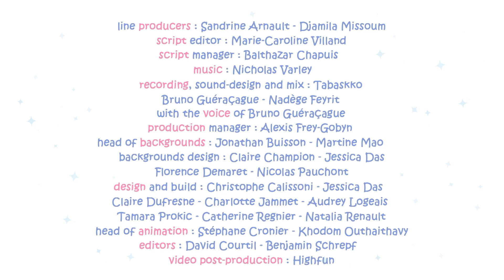Die Kokosnuss 🥥 Molang | Cry Babies und Freunde auf Deutsch | Videos für Kinder | Animation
Molang folge "Die Kokosnuss"

Molang, Piu Piu und ihre Freunde entspannen sich auf Liegestühlen im Schatten einer Palme, als eine Kokosnuss vor ihren Füßen fällt. Fantastisch! Jetzt müssen sie sie nur öffnen, um sie zu genießen.

Wir präsentieren "Cry Babies und Freunde" - Eine magische Ergänzung zu Kitoons für Kinder!

Bereiten Sie sich auf eine phantastische Reise in die bunte und einfallsreiche Welt der Kinderzeichentrickfilme vor, mit unserer neuesten Ergänzung zum Kitoons-YouTube-Kanal, "Cry Babies und Freunde". Dieser aufregende neue Abschnitt widmet sich der Freude, dem Lachen und Lebenslektionen für Kinder jeden Alters durch eine sorgfältig ausgewählte Sammlung beliebter Serien. Machen Sie sich bereit für eine reizvolle Mischung aus herzerwärmenden Geschichten, bezaubernden Charakteren und endloser Unterhaltung in Form von fesselnden Videos für Kinder, hochwertiger Animation und unterhaltsamen Zeichentrickfilmen, die Kinder begeistern und Eltern zum Lächeln bringen werden.

Hier ist eine Vorschau auf die bezaubernden Serien, die wir für "Cry Babies und Freunde" ausgewählt haben, die hochwertige Animation und herzerwärmende Geschichten bieten:

🐰🐥 Molang: Begleiten Sie den charmanten Hasen Molang und seinen besten Freund Piu Piu auf ihren herzerwärmenden Abenteuern, die von Wärme und Freundschaft geprägt sind, perfekt für Kinder, die bezaubernde Zeichentrickvideos suchen.

🌈🐣 Rainbow Chicks: Erkunden Sie die lebhafte Welt der Rainbow Chicks, in der jeder Tag eine neue und aufregende Entdeckung bringt und den Kindern den Wert von Teamarbeit und Kreativität durch ansprechende Zeichentrickfilme vermittelt.

🐻 Nuts Nuts Nuts: Lachen Sie laut mit der schrulligen Tierbesetzung von "Nuts Nuts Nuts", wenn sie komische und wilde Abenteuer erleben und für endlosen Spaß mit unterhaltsamer Animation sorgen.

🤖 Me and My Robot: Folgen Sie der unglaublichen Reise eines jungen Jungen und seines treuen Roboterbegleiters, während sie aufregende Herausforderungen meistern und wichtige Lebenslektionen für Kinder vermitteln.

🐕 Monk: Tauchen Sie ein in die herzerwärmende Welt von "Monk", einem kleinen Hund mit einem großen Herzen, dessen Abenteuer den Kindern den Wert von Mitgefühl und Freundschaft vermitteln und es ideal für Fans von Kinderzeichentrickfilmen macht.

🐇🎨 Louie: Schließen Sie sich dem niedlichen Panda Louie auf seiner Suche nach neuen Freunden und aufregenden Abenteuern an, während er wertvolle Lebenslektionen in unterhaltsamen Zeichentrickvideos lernt.

🚜 Truck Games: Machen Sie sich bereit für eine Dosis Hochspannungsspaß mit "Truck Games", bei denen mutige Fahrzeuge auf aufregende Missionen gehen und die Fantasie der Kinder anregen, eine perfekte Wahl für Kinder, die aufregende Zeichentrickinhalte suchen.

🐪 Trust Me, I'm a Genie: Tauchen Sie ein in die magische Welt der Genies und Wünsche, in der Kinder die Wunder der Vorstellungskraft erkunden und die Bedeutung kluger Entscheidungen lernen können, indem sie fesselnde und lehrreiche Zeichentrickfilme genießen.

"Cry Babies und Freunde" ist eine Schatzkammer herzerwärmender Geschichten, verspielter Streiche und Lektionen, die das Lernen für Kinder zu einem absoluten Vergnügen machen werden. Jede Serie wurde sorgfältig ausgewählt, um sicherzustellen, dass sie nicht nur unterhält, sondern auch wertvolle Lebenslektionen wie Freundschaft, Teamarbeit, Problemlösung und Freundlichkeit vermittelt.

Abonnieren Sie jetzt "Cry Babies und Freunde" auf Kitoons und machen Sie sich auf eine Reise voller Lachen, Liebe und Lernen durch fesselnde Videos für Kinder, bereichernde Animationen und bezaubernde Zeichentrickfilme gefasst!

Animationsserien für Kinder rund um Freundschaft, Magie und Lebensfreude! Kinder werden einen Riesenspaß mit unseren Cartoons auf Deutsch haben! Wir haben unbedenkliche Videos für Kids und jede Menge Abenteuer auf Lager! Mit einem Klick beginnt der unendliche Spaß!

CRY BABIES auf Deutsch! Entdecke die Kraft von Freundschaft, Einfühlungsvermögen und Teamwork mit den Cry Babies Magic Tears! Jungs und Mädchen können sich jetzt ganze Folgen mit neuen Abenteuern auf Deutsch ansehen! Schau zu, wie die Cry Babies Magic Tears in ihrer Welt gemeinsam Herausforderungen meistern. Sie sind süß, lustig und haben magische Tränen mit besonderen Kräften!

VIP Pets auf Deutsch! Hab Spaß mit den spannenden Abenteuern deiner neuen Lieblingsfreunde, den VIP Pets! Die coolsten Tierchen mit einer Leidenschaft für Haare! Begleite sie auf tausenden Abenteuern: bei tollen Ausstellungen, beim Skaten und freue dich auf viele weitere große Überraschungen in der VIP Pets Welt.